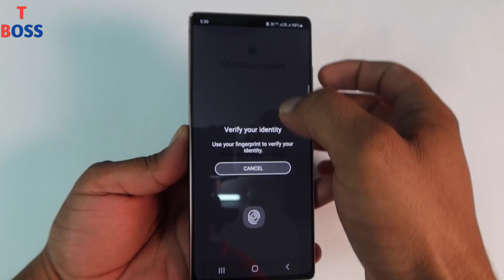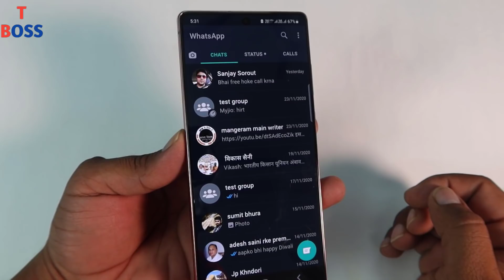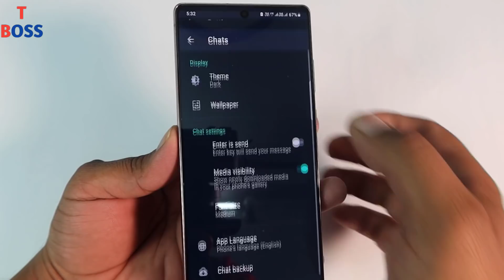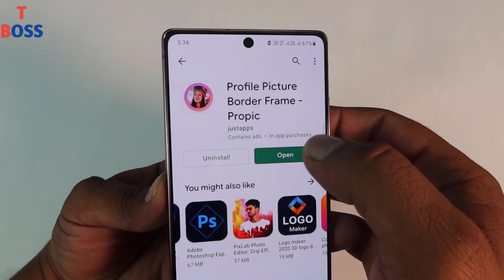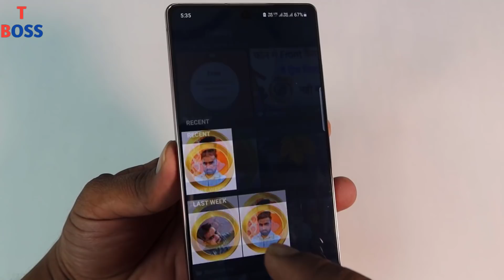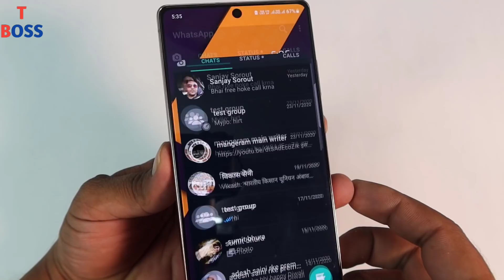2 hidden new Whatsapp Tricks You Should know About it | Whatsapp Latest Tips|| by technical boss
Dosto es video me maine aapko whatsapp ki 2 secret tricks ke bare me bataya hai jiske bare me aapko pata hona hi chahiye yadi aap whatsapp chalate ho,

Thanks